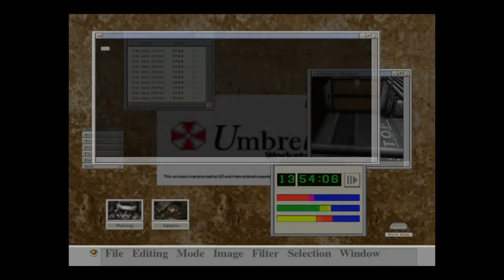Resident Evil: Code Veronica X - Part - 2 - No Commentary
Part - 2 - A Slow Start but Catching on...

So after struggling with the controls, I'm able to play a lot smoother now than before. A lot of stuff is coming back to me about this game but I forgot how much was involved. It's going to be a fun experience that much I can say. Please enjoy!